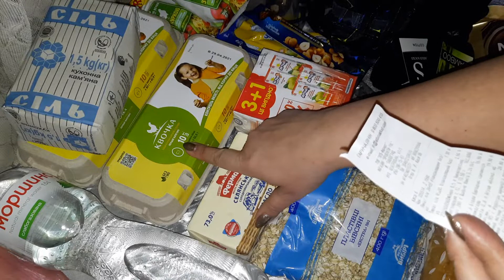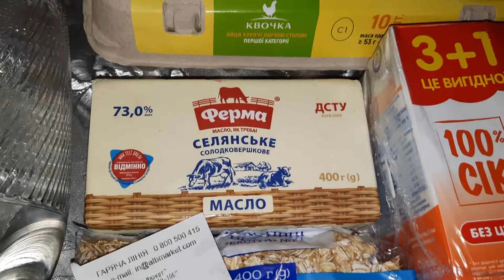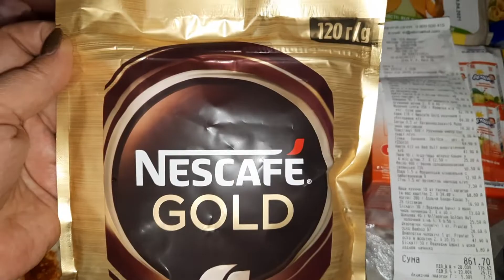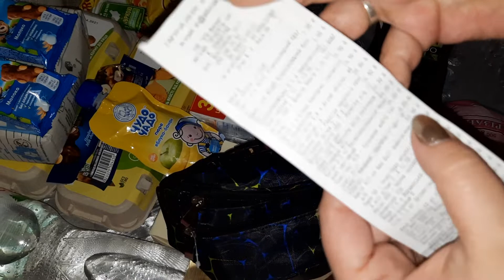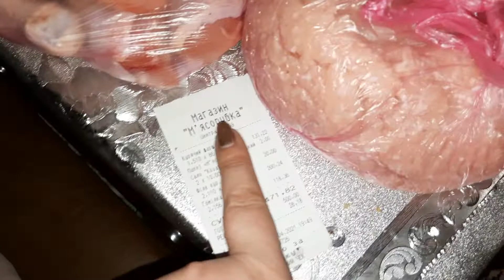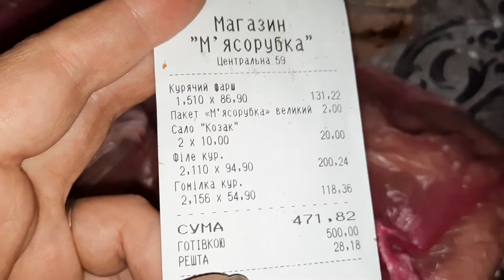Цены в Украине/Обзор покупок с ценами/Атб /Цены на мясо в Украине. Нет Колы в Атб.